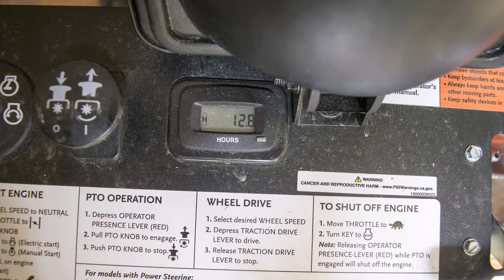DR exhaust cover noise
Exhaust cover vibration on new 22 H.P. DR Field & Brush mower